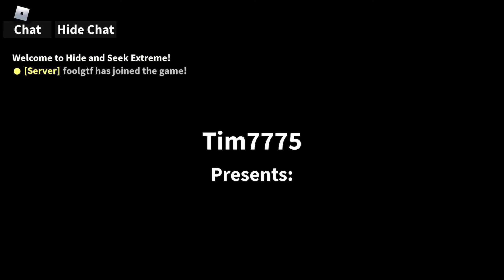Roblox Hide and Seek Extreme | Mobile Version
**I DON’T OWN ANY RIGHTS TO ANY MUSIC OR SOUNDS BEING PLAYED IN THIS VIDEO**

if you would like to watch me play games live consider following me on twitch @foolgtf

roblox, imvu, insta, twitter, & tiktok @foolgtf